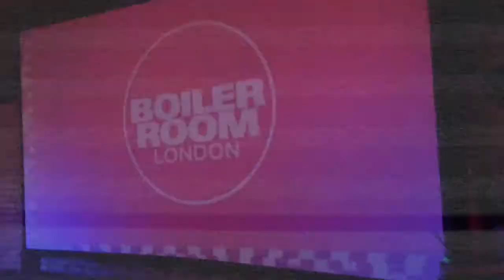BORN N BREAD at BOILER ROOM x BUDWEISER 5th September 2017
BORN N BREAD make their Boiler Room debut in London alongside Princess Nokia, S4U and Manara.

Shot on iPhone by Almass Badat